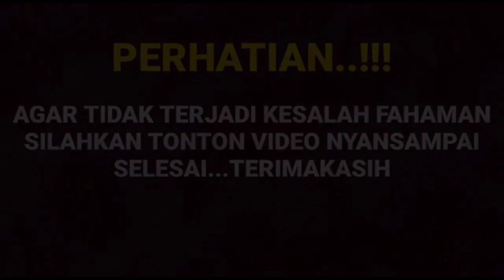Mengejutkan sedikitpun tak bermaksud mendahului takdir akan tetapi terawangan mamah Ela sangat???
__SEKIAN & TERIMAKASIH___